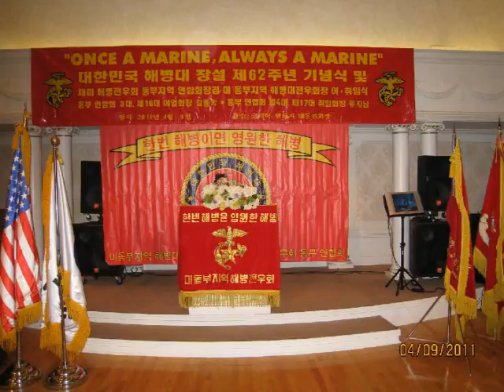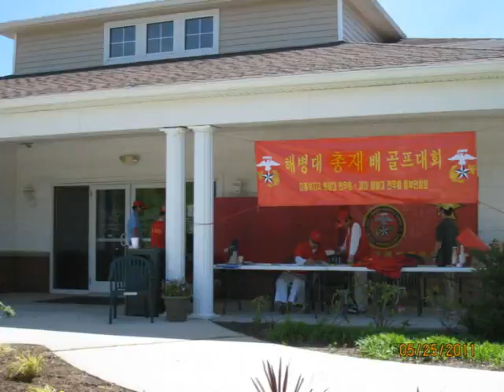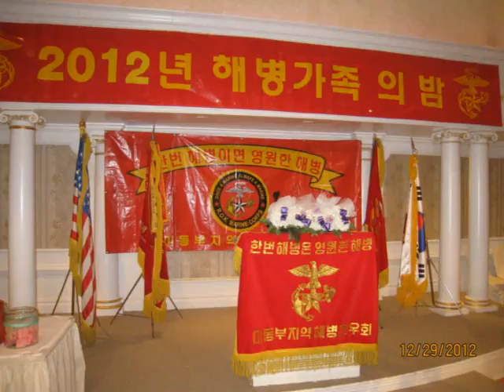해병대창설62주년기념식및 재미해병대동부연합회장 이.취임식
재미해병대전우회동부연합회4대및 미동부(뉴욕)해병대
전우회17대 유지남회장 취임식과 골프대회 모습을 담아서...
뉴욕 코리아빌리지연회장과 파인리지 골프코스.2011년.